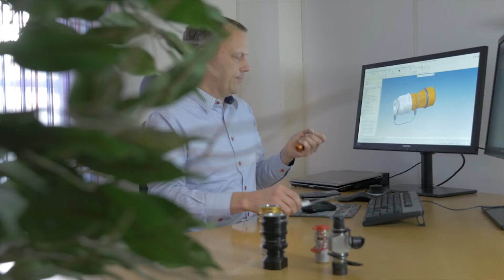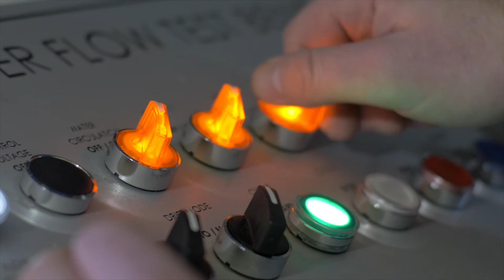CEJN The Story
In 1955, Carl Erik Josef Nyberg (C.E.J.N.) designed and patented a revolutionary quick connect coupling that overcame many of the shortcomings of previous designs. It dramatically simplified handling and provided reliable, efficient connections.